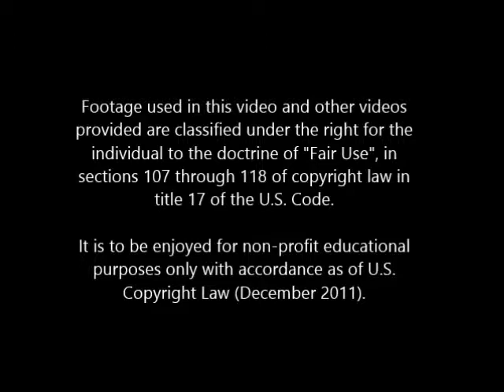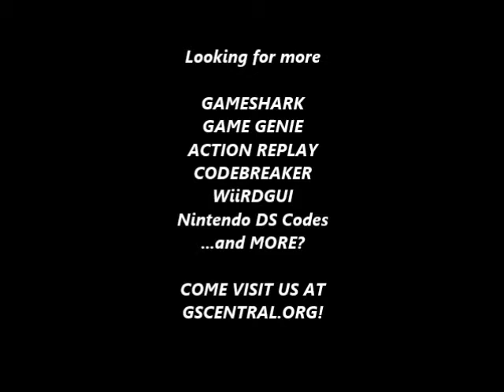GSCentral.org - Minna no Soft Series Tetris Advance (J) (AR/GBA V3) - Drop Piece To Clear Line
Drop Piece to Clear Line (Left Side of The Board)
8265D3F4 BE5E08B5
D09C0A28 ADE6DB2E
By nolberto82.